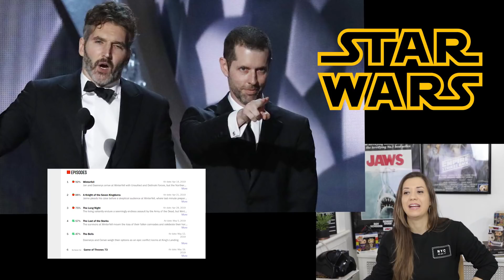D&D Coming To Ruin Star Wars Next.. I Mean SUBVERT OUR EXPECTATIONS!!!!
News broke yesterday about the next Star Wars film coming after The Rise Of Skywalker. D&D are coming to create a trilogy, rumored to be about The Knights of The Old Republic...Oh boy, should we be excited or worried? Let Me Know your thoughts bellow.